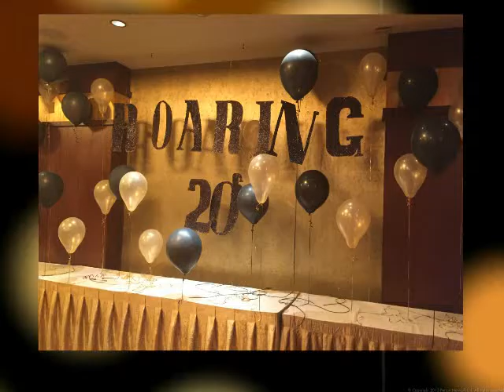Party Nights 3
Harlem Nights Roaring 20's Party At Mount Airy Casino...